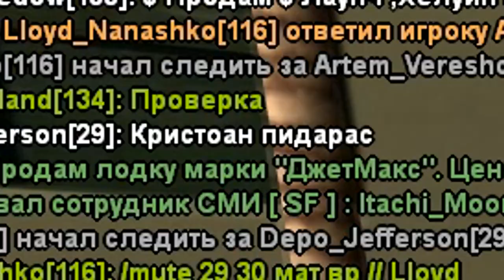ЧТО ПРОИСХОДИТ НА СЕРВЕРЕ ВО ВРЕМЯ ШКОЛЫ?! - GTA SAMP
💡 Привет. В этом ролике я уделил около часа, чтобы проследить за игроками сервера Arizona RP Mesa! Честно, выпуск мне очень понравился, т.к. наблюдать за совершенно разной деятельностью игроков было забавно. Надеюсь и вам понравится и мы заснимем вторую часть!

- Не забывай про розыгрыш дома Arizona RP MESA!
Просто пиши в комментарии какой ник у тебя на сервере. В следующем выпуске я выберу одного случайного и подарю ему дом, который словил сам.

💡 Процессор: i7 4790k
📡 Видеокарта: Gigabyte GTX 1070 G1
⚙️ Оперативная память: 16gb DDR3

💣 Напоминаю, что я играю в ГТА СА (GTA SA) по сети, что называется САМП (SAMP). Проект Arizona RP меня привлёк больше всего, ведь здесь снимают очень много самперов - Delorenzy, Richi, Andre Sucre, Maras Shakur, LIGHTJOKER, Гантеля и многие другие.. Это ТОП-1 проект SAMP! Ты можешь играть с нами, ведь я дам тебе много денег за регистрацию на мой ник и буду помогать на стримах!